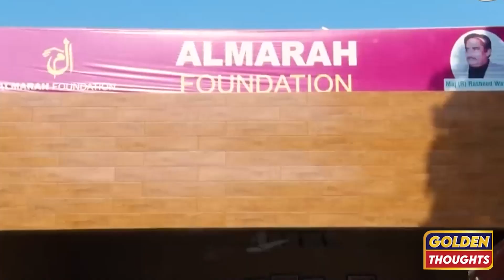Punjab Police | Positive Face | Mehboob Aslam | Pakistan | Golden Thoughts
“Positive mind churns out Golden Thoughts which not only illuminates your life path but the World as well.”
This channel provides you positive, inspiring and motivational Golden Thoughts churned out by creative minds with dedication, hard work and energy. We are sure if you keep visiting, referring and sharing the content of this channel; it will lead you, your loved ones and all to the path of glory, success and happiness.
We sincerely hope, you will find this channel amazing, interesting, rejuvenating, unique and a constant source of Inspiration.
Follow us on:
Face book:
Paid promotions available:
Video Sharing in Golden Thoughts Channel Community